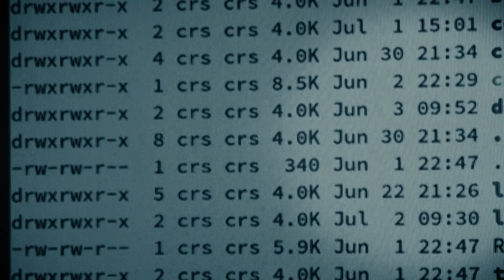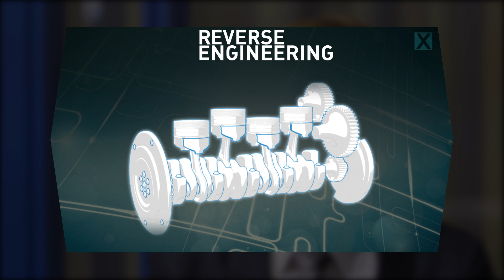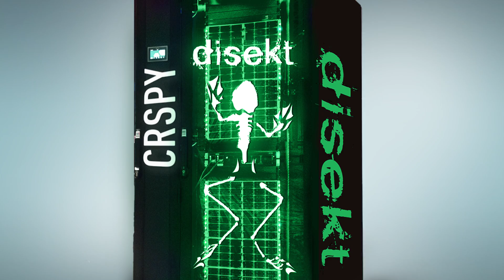Team disekt: DARPA's Cyber Grand Challenge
disekt is a computer security team that participates in various Capture the Flag security competitions hosted by other teams, universities, and organizations from around the world.

Cyber Reasoning System: CRSPY